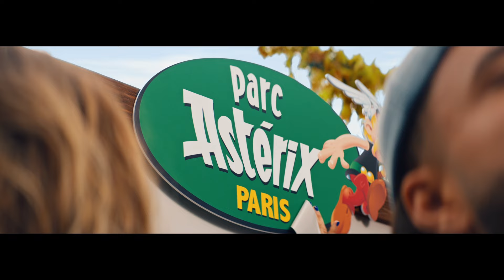PARC ASTERIX - LES MARSEILLAIS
STEVE - In pop We trust

Steve est une agence indépendante créative spécialisée en publicité et social media.
IN POP WE TRUST : Steve croit au pouvoir de la culture populaire pour rendre les marques plus populaires.